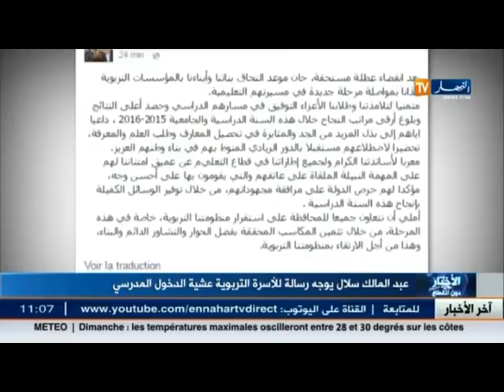الوزير الأول : عبد المالك سلال يوجه رسالة للأسرة التربوية عشية إنطلاق الدخول المدرسي